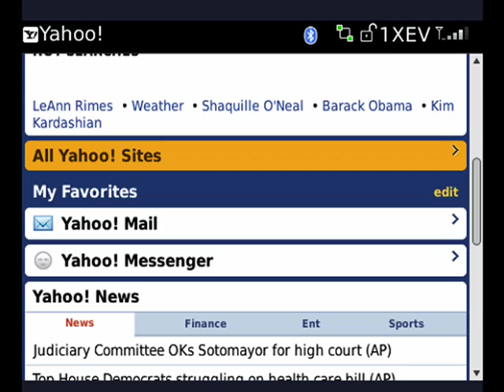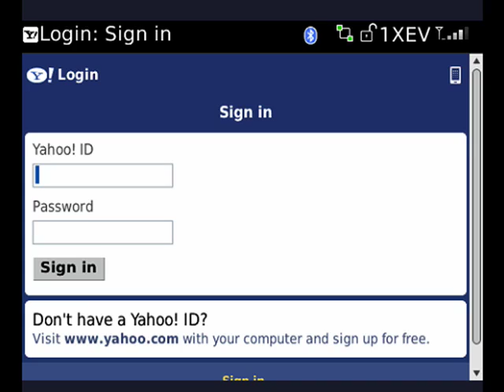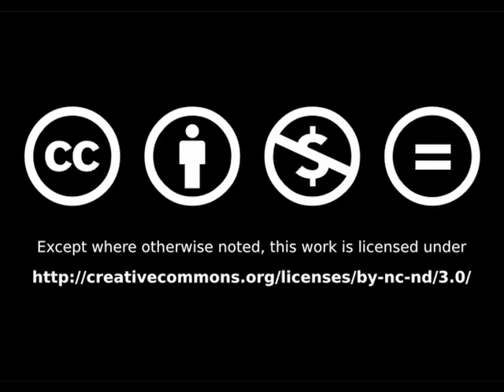How to view Yahoo! Mail on your BlackBerry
The Yahoo! Mobile site provides a wonderful way to interface with all things Yahoo! from your BlackBerry. Navigate from the browser on your BlackBerry and you have full-featured
Yahoo! Mail. A Internet tutorial by butterscotch.com.